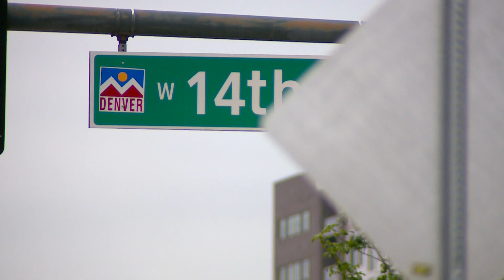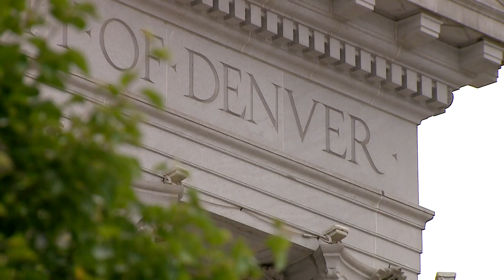Study shows Denver's STAR program is reducing crime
A new study by Stanford University found the STAR program has reduced crime in the city. A researcher told 9NEWS reporter Kelly Reinke, they hope the idea catches on.

9NEWS (KUSA) is located in Denver, Colorado.